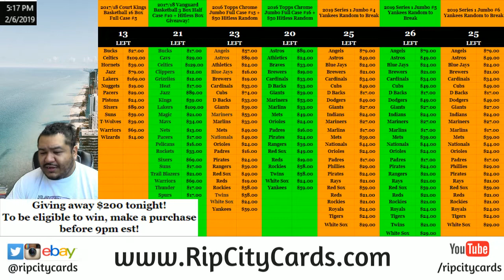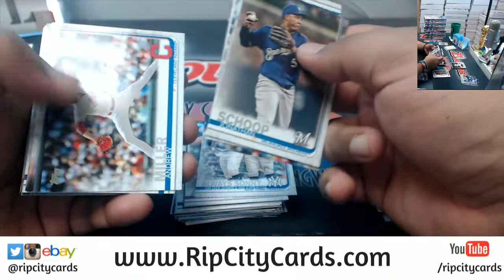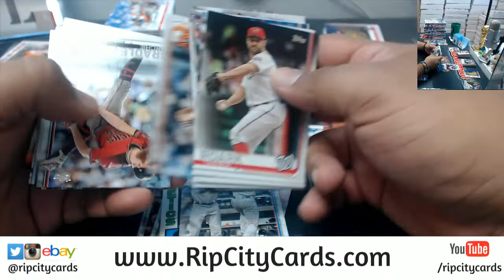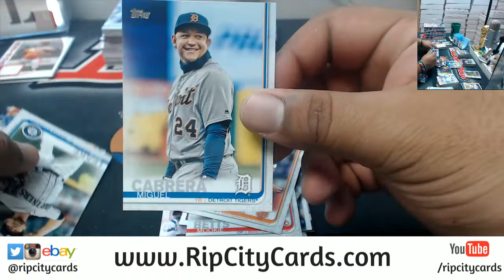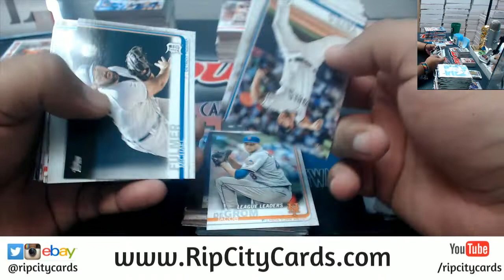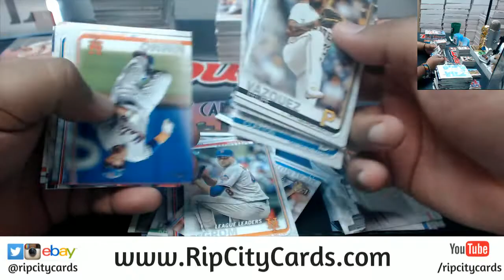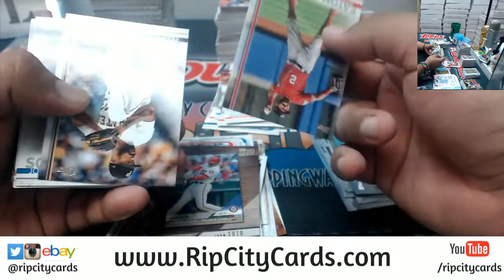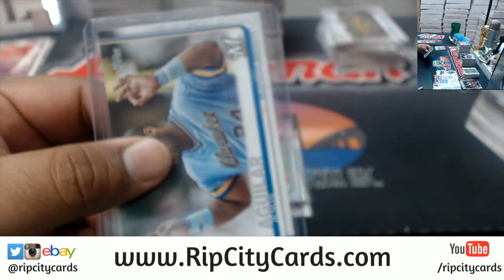2019 Topps Series 1 Baseball Hobby 6 Box #8 EBAY